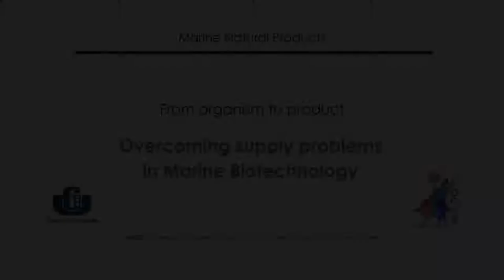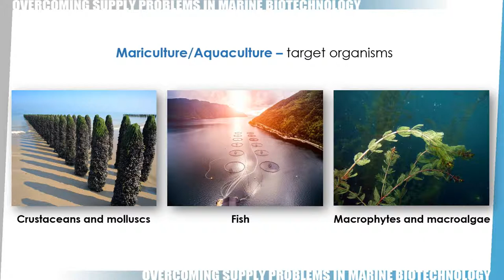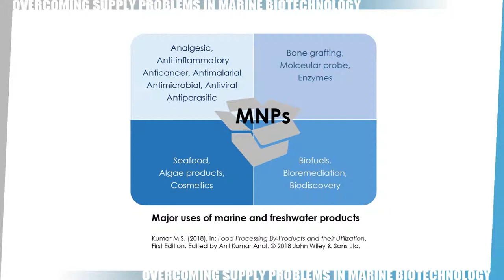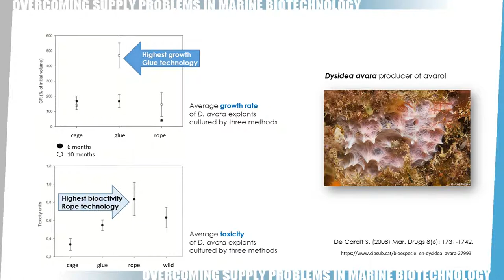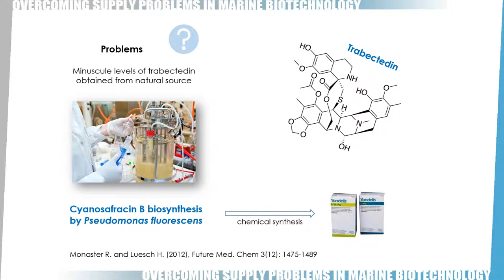Overcoming supply problems in Marine Biotechnology